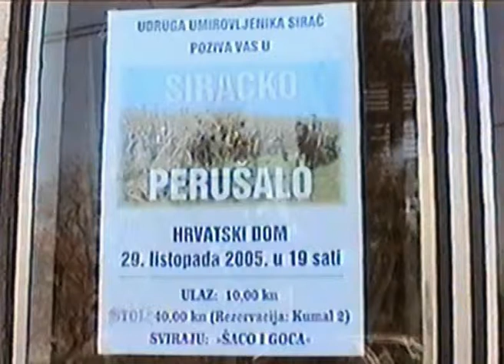Siračko perušalo - Udruga umirovljenika Sirač, 2005.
Siračko perušalo - izvodi Udruga umirovljenika Sirač, 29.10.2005.
Autor: Ivanka Križ, snimio Jakov Šćulija